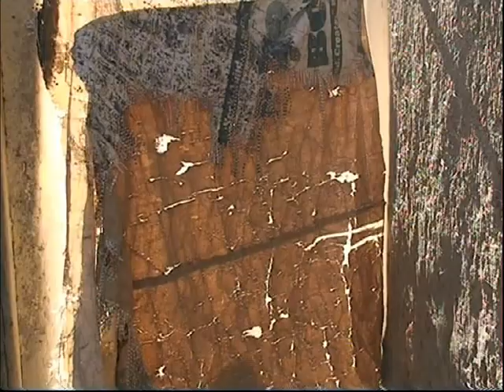jamila nirobakhsh part 1